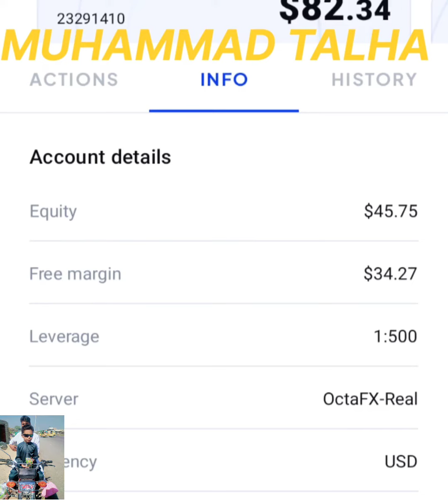Nancymomoland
amazing
Nancy
momoland
Muhammad
Talha
clip
beautiful
Farzandkhan.home.blog
Farzandali330@instagram